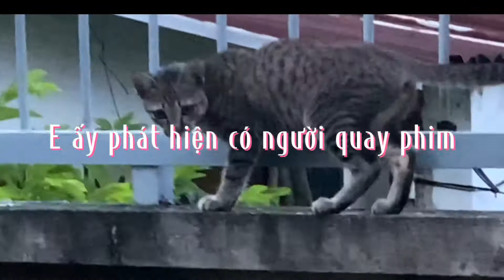Lang thang chiều thu trong mùa giãn cách, khí hậu mát mẻ trong lành đến lạ🌳🌿🍀🌺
Lang thang buổi chiều thu trong mùa giãn cách, mát mẻ trong lành đến lạ🌳🌿🍀🌺